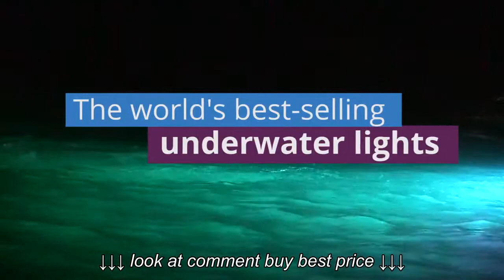Lumitec SeaBlaze Lights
Lumitec SeaBlaze Lights, Lumitec SeaBlaze Lights